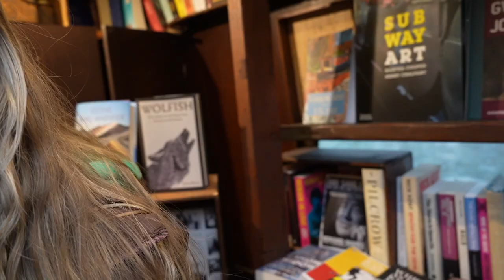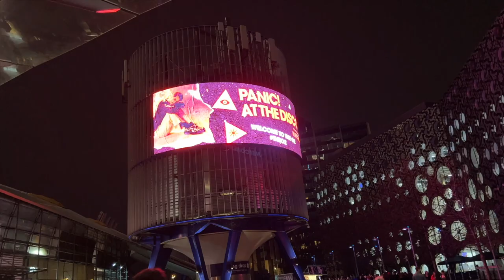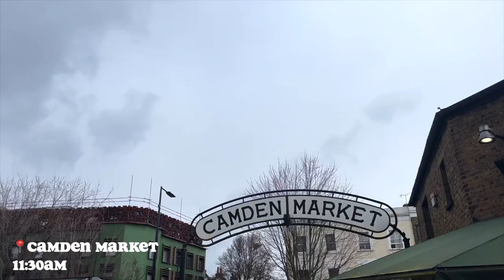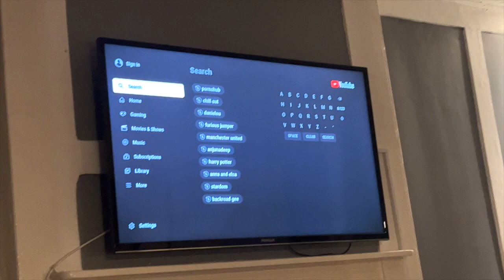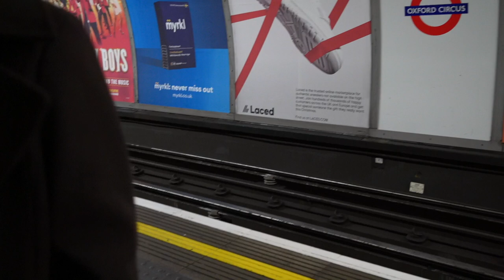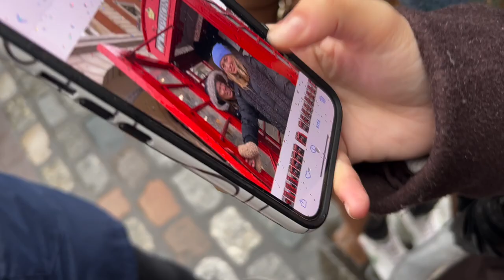the london tapes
We spent an entire week in London with our best friends and got up to so much fun! We got to go to the Fletcher / Panic! at the Disco concert, see all the touristy spots, go to a cabaret show, and more 💖 ENJOY!

E T S Y S H O P